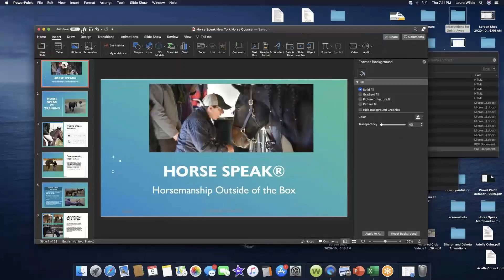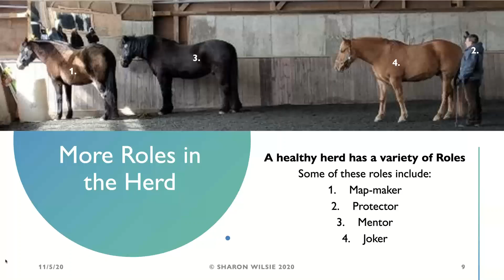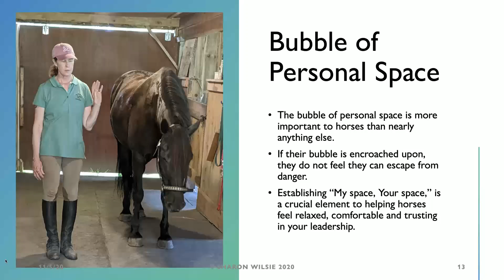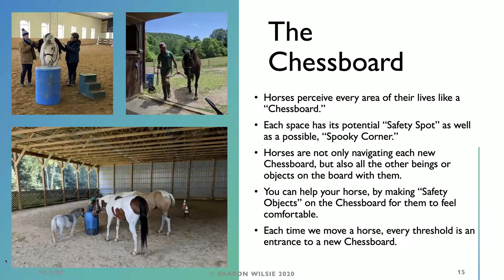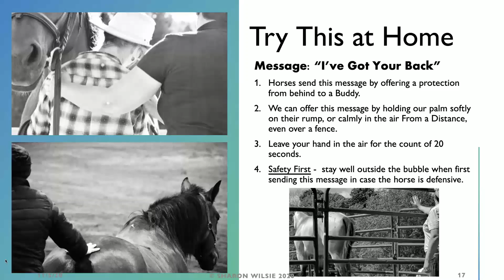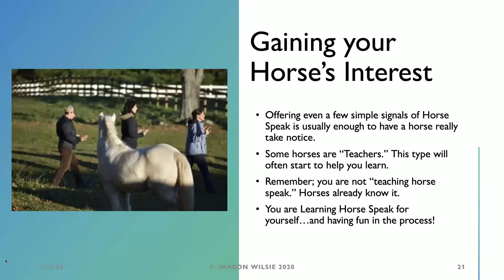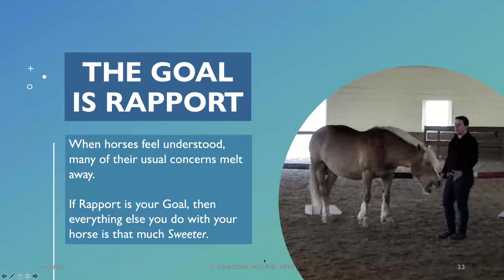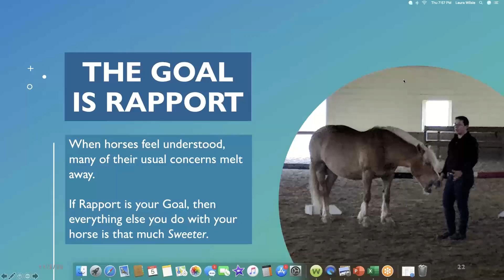NYSHC 2020 AGM: What is My Horse Trying to Tell Me?" presented by Sharon Wilsie